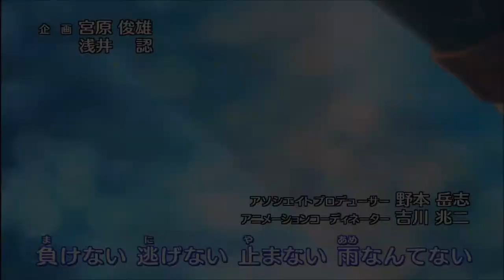Pokemon XY Fan Opening 2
A fan made opening for the XY animé series of pokémon.

Videos used :
Pokemon XY OPENING 3- Getter Banban - Tomohisa Sako
Pokémon XY OPENING 2- Be A Hero - Ben Dixon

This video is fan made and I don't hold any copyrights of the clips and songs that I use in my videos. They all belongs to their respective artists, record labels and owners.

All copyrights belong to TV Tokyo!!